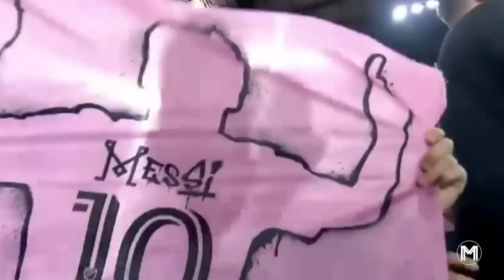Messi Moments Les Plus Fous Et Impossibles Avec l'Inter Miami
Les débuts de Messi en MLS ont été exceptionnels.
Des buts incroyables aux dribbles à couper le souffle, l'influence de Messi sur le club de l'Inter Miami, a été tout simplement révolutionnaire.
Aujourd'hui, nous allons vous montrer pourquoi, avec quelques-uns des meilleurs moments depuis son arrivée et comment il change le visage du football américain.

Regardez nos autres videos sur les plus drôles et les plus embarrassants moments dans le sport

La chaîne la plus divertissante sur Youtube !

On parle de moments dans le sport, moments embarrassants, moments drôles, moments gênants et de moments filmés difficile à croire.